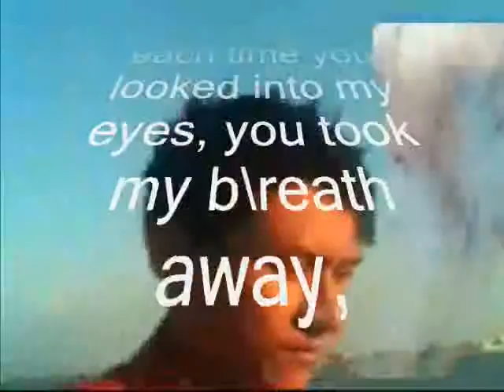Look into my eyes and your eyes ,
do.
do so
Money is an excellent servant, but the host
very bad.